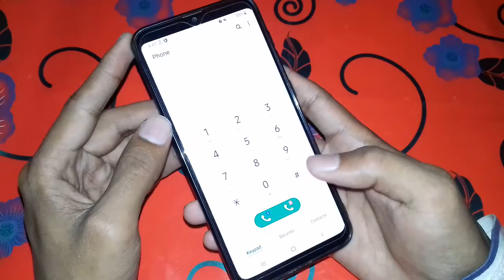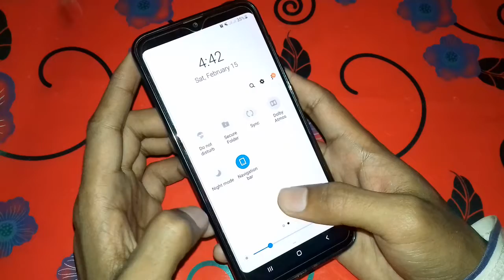Create Night Mode/Dark Mode on Samsung A10,A20,A30,A50,A70, Samsung M Series or Any Other Android.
Use Night mode / Dark mode on your Samsung or any other Android device.